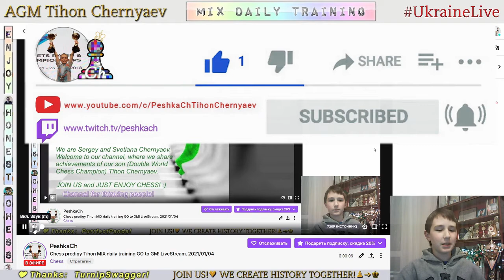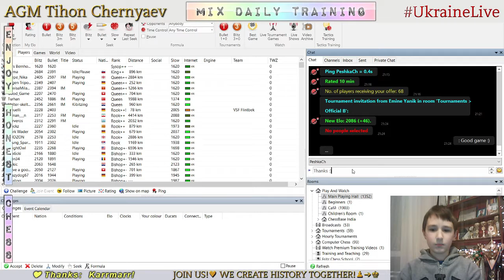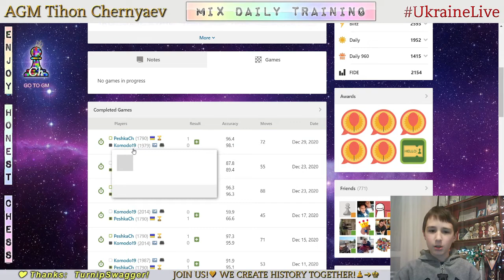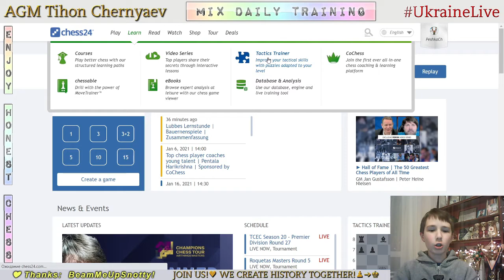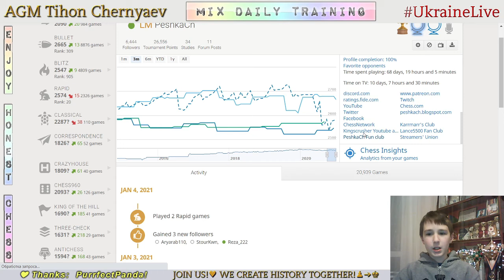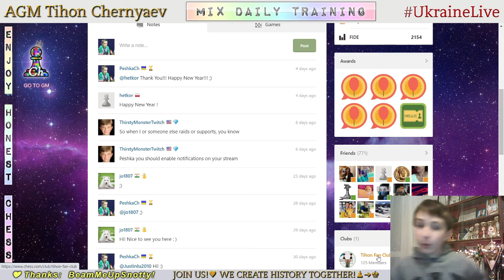Chess prodigy Tykhon. MIX daily training. GO to GM! LiveStream. 04/01/2021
The highlights of the stream:
  0:59 - Game with a live opponent "Happypopper"
  9:30 - Analysis of the game
13:06 - First game with computer Komodo19
18:33 - Second game with computer Komodo19
21:58 - Third game with computer Komodo19
35:27 - Puzzles